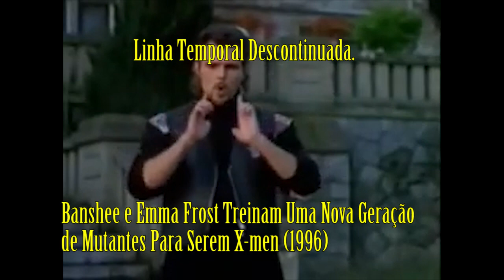X men Cronologia (Filmes e Tv).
O meu ponto de vista sobre como funciona a conturbada linha temporal dos filmes X-men e seus Spin Offs.